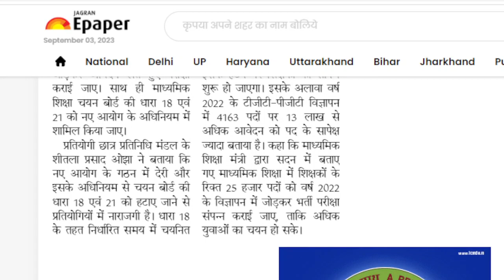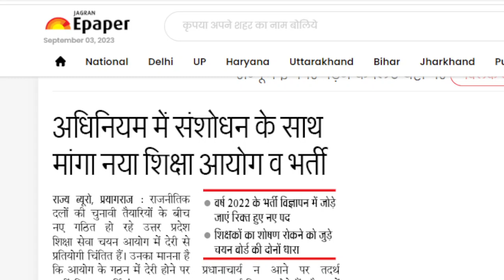Uttar Pradesh Education Service Selection Commission/ UP TGT, PGT-2022/ UPHESC Advt.51/ News Update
uphesc advt.51 latest news today